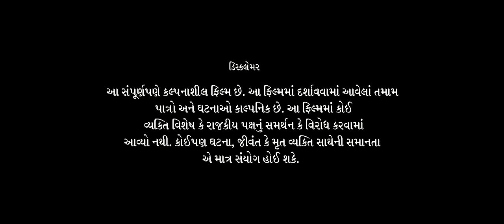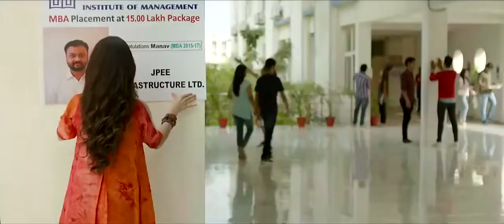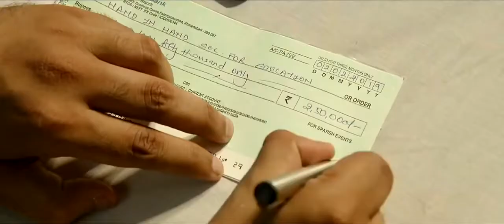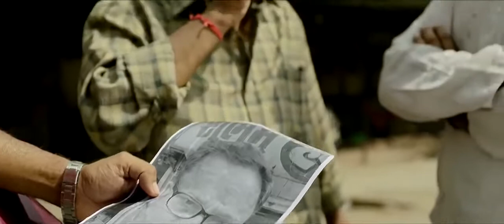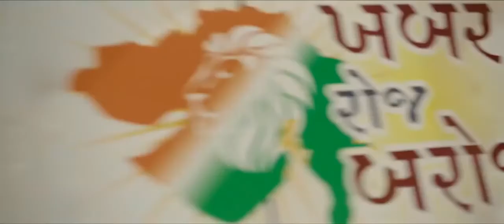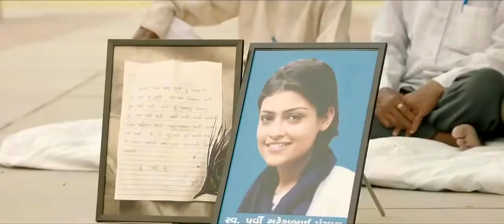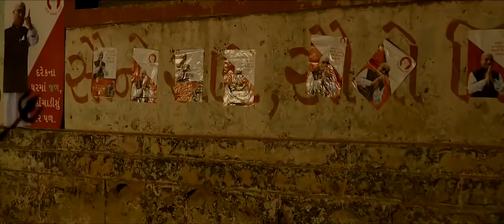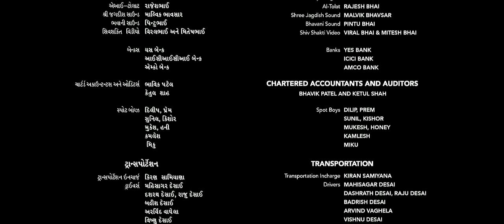સાહેબ ગુજરાતી મૂવી Saheb Gujarati Full Movie HD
Produced by

Sandip Raval.
Amare Khanda
Suraj Kurade.

Utsav Mistry.
Sujit Shingare.
Manav Shrotriya.
Raja Choksi.
Pratik Gupta.
Siddhesh Kemaye.
Sarika Salian.
Sanket Raval.
Niki Joshi.
Tushar Desai.
Shardul Karandikar.
Bhuwanesh Sonkusare.
Jay Bhatt.
Niren Bhatt.